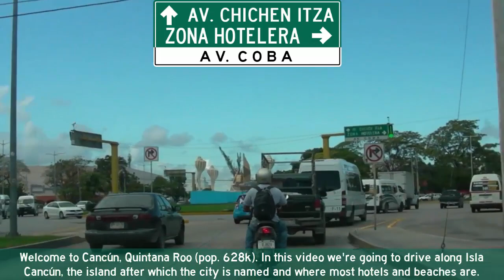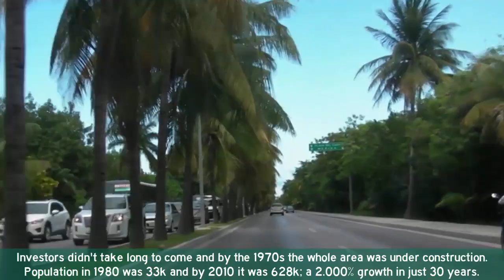[MEX] Zona Hotelera, Cancún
Driving on the island of Cancún, where all the hotels and resorts of the city are.